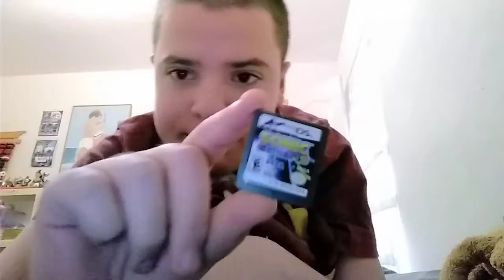Why I Love Sonic Colors A.K.A Sonic Colors DS Review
I don't own these characters
Praise on the Best Game of all time